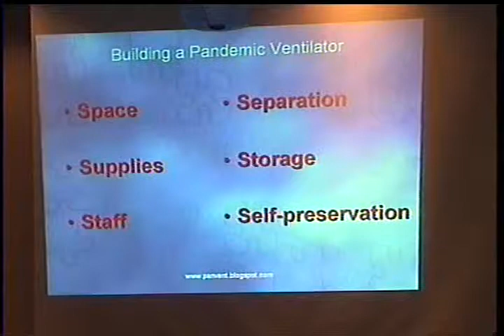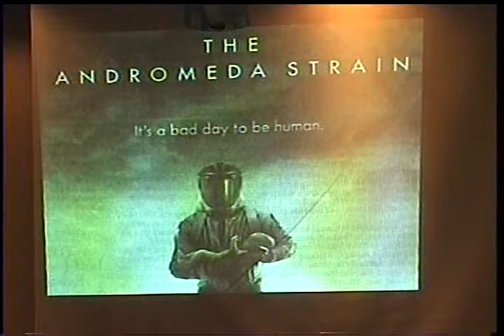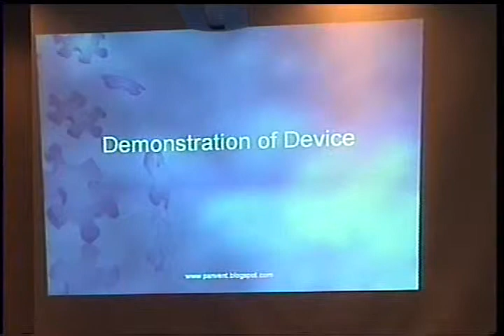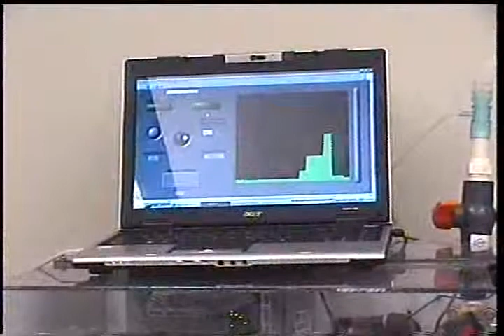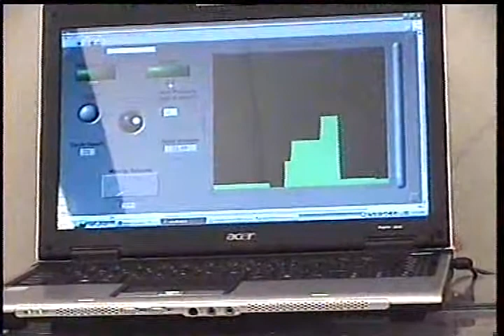Building a Pandemic Ventilator Part 4 of 4